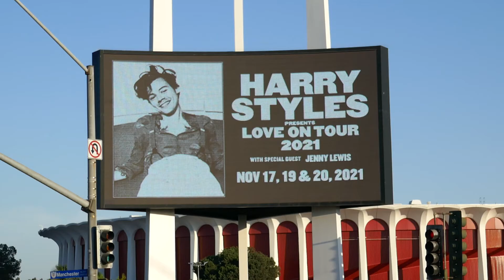Harry Styles Love On Tour The Forum Marquee Los Angeles California USA October 2021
Harry Styles Love On Tour The Forum Marquee Los Angeles California USA October 2, 2021